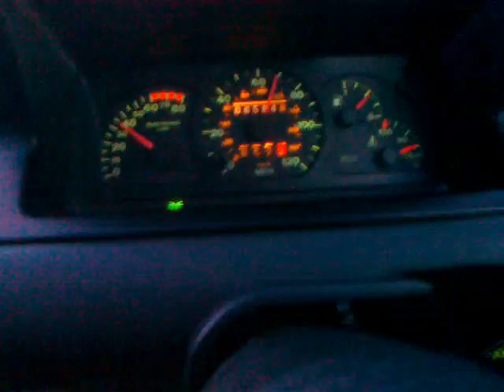Cinquecento 1,2 8v - przyspieszenie 5ty bieg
80-120km/h - 5ty bieg ~ 14 sekund